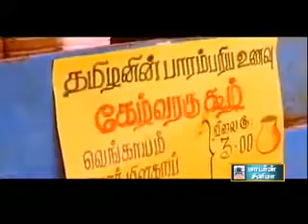Solla marantha kathai Etho onnu